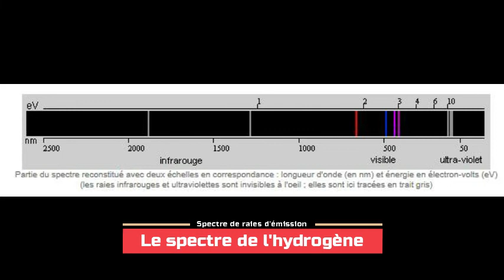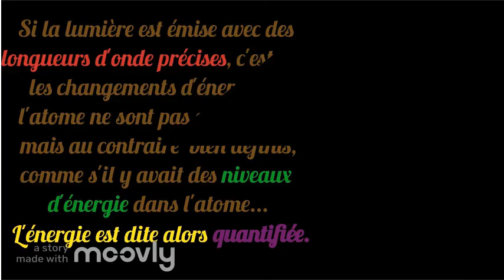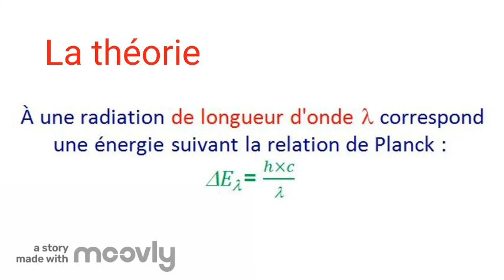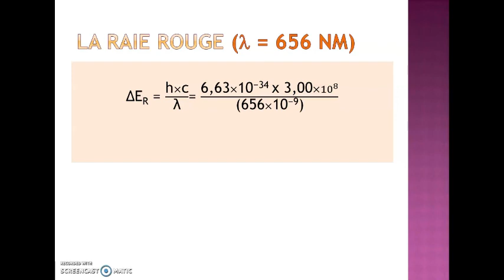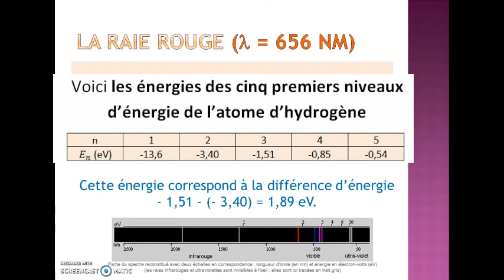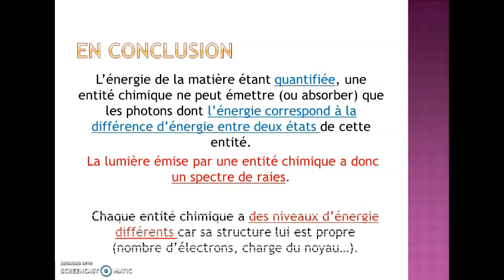Spectre de l'hydrogène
Comment expliquer le spectre de l'hydrogène? Pourquoi certaines raies apparaissent et d'autres non?